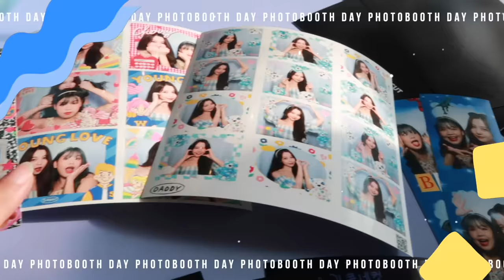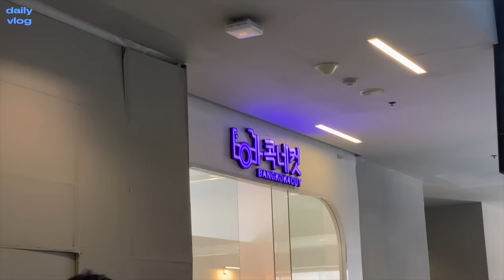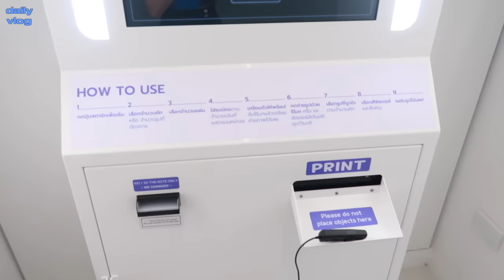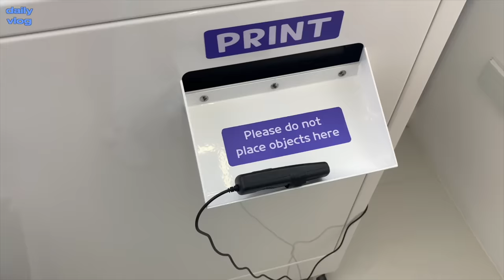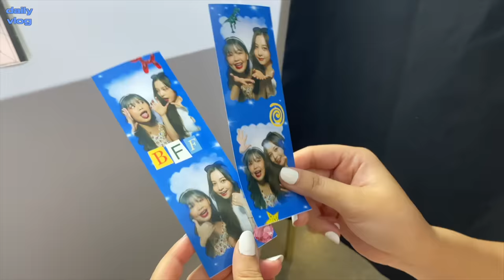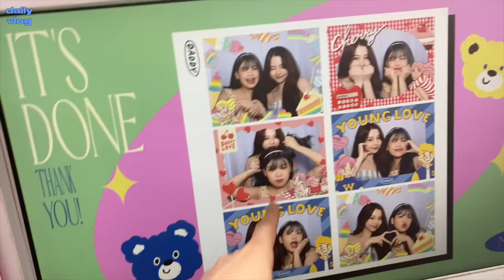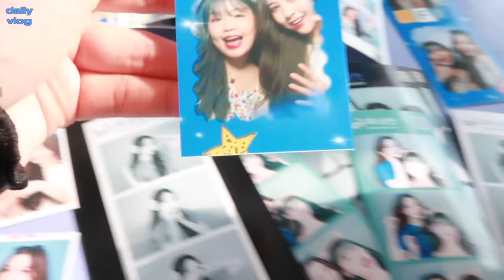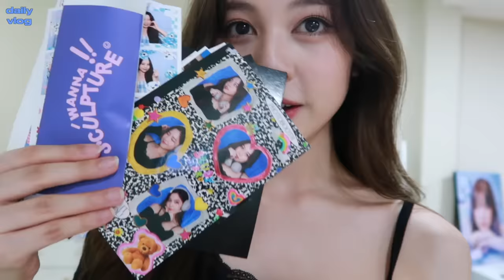💗 vlog ตะลุยถ่ายรูปตู้ที่สยาม + ไอเดียโพสท่า 30 ท่า/แต่งตัวแต่งหน้าแบบรอดทุกรูป! | Babyjingko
วันนี้ชวน @Littlefahsai พาทุกคนไปตะลุยถ่ายรูปตู้ในกรุงเทพแบบจึ้งๆ + พร้อมกับไอเดียโพสท่าด้วย จะเป็นยังไงบ้างตามไปดูเลย ส่วนพิกัดอายไลเนอร์ MISTINE So Black ที่จิงใช้ในคลิป หาซื้อได้ที่ร้านค้าใกล้บ้าน ร้านเครื่องสำอางทั่วไป หรือ 7-11, Watsons, Eveandboy ก็มี ไปตำด่วนน

*sponsored รีวิวตามจริง ดีมากกกก*
ราคาแต่ละตู้
Bangkok4cut 180/200 บาท
Sculpture แบบทำพวงกุญแจหัวใจได้ 190 บาท (พวงกุญแจได้ 1 อันต่อการถ่าย 1 ครั้ง)
Snap 107 บาท
Daddy and the muscle academy แบบสติ๊กเกอร์ 1pc 180 2pc 300/แบบธรรมดา 120 บาท
เครดิตท่าโพสการ์ตูน references (+ more pose ideas)

outfits
skirt - shein
blue crop tee - pull & bear
cream top - ig holmes.apparels
blue top - เดินซื้อที่สยามนานมากแล้ว
black top - korea

black tote bang - neatA korea